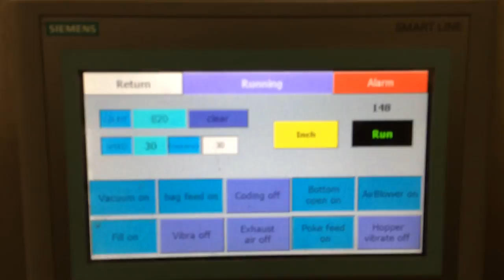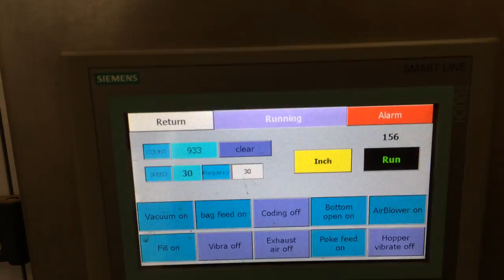ECHO MACHINERY Microwave Popcorn bag given+pillow type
Now we have a newer Youtube Channel & Packaging Machine, please browse the latest video on our channel, or go to the official website to learn more.